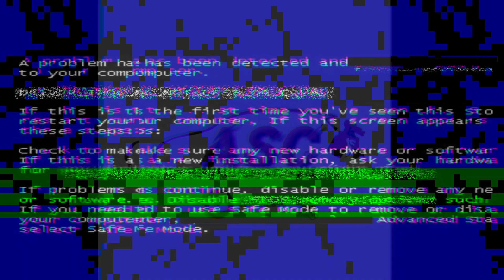anti karat spakbor vespa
dalam vidio ini kita antikarat spakbor depan vespa super